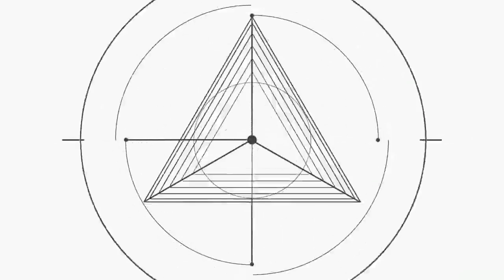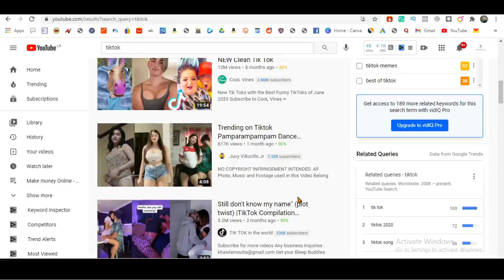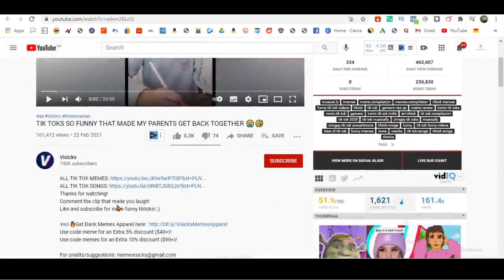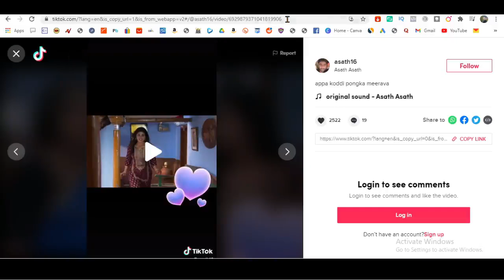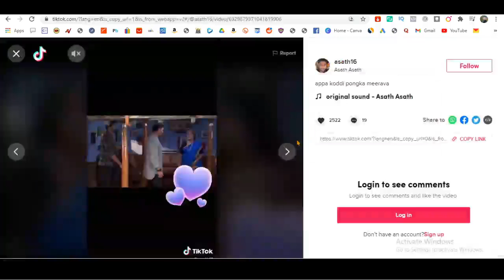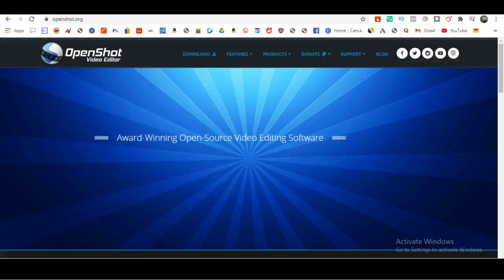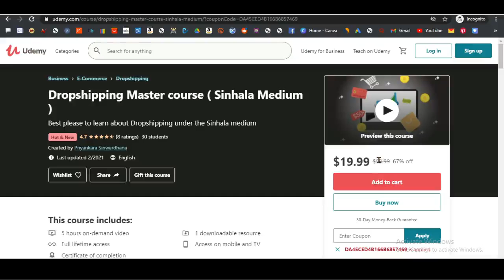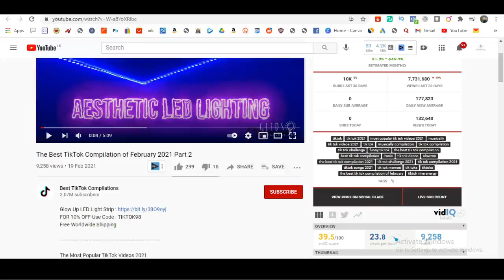How to make $1,400 per month copy and pest | e money Sinhala | PayPal money - 2021